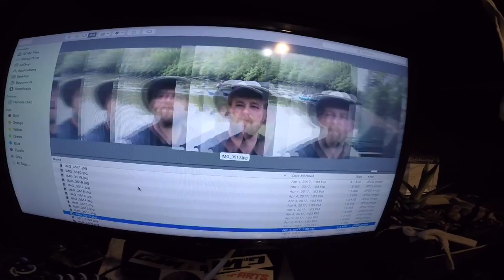Florida caverns state park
So i took my girlfriend for her b day to the state park in north Florida, this was an awesome experience and i have lived in Florida my whole life and have never heard of it... so if your near by it is fur sure a place to check out
make sure to give the video a like if you enjoyed it